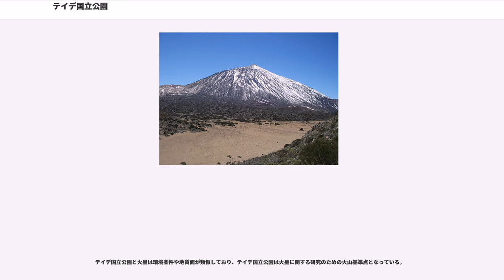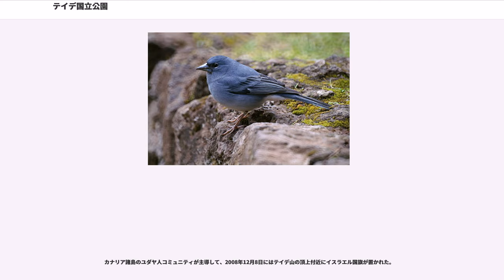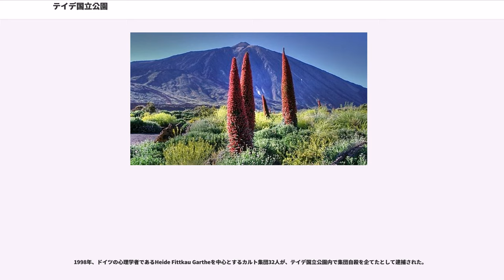テイデ国立公園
テイデ国立公園（, ）は、スペインの国立公園。カナリア諸島のテネリフェ島にある。1954年には国立公園に指定された。2007年には国際連合教育科学文化機関(UNESCO)の世界遺産（自然遺産）に登録された。2007年にはに選ばれた。

テイデ国立公園は標高3718mのテイデ山を中心としている。国立公園の範囲に含まれるの標高は3135mであり、テイデ山に次いでカナリア諸島で2番目に高い山である。テイデ山の東尾根にはがある。テイデ国立公園の訪問者数は年間約300万人であり、2015年には世界で8番目に訪問者数の多い国立公園だった。

チリ・イースター島にあるラパ・ヌイ国立公園と姉妹公園協定を結んでいる。モロッコのに対して技術的な支援を行っている。

1954年1月22日には同じくカナリア諸島にあるとともに国立公園に指定され、カンタブリア山脈のコバドンガ国立公園（現・ピコス・デ・エウロパ国立公園）とピレネー山脈のオルデサ・イ・モンテ・ペルディード国立公園に次いでスペインで3番目・4番目の国立公園となった。1989年には欧州評議会からが授与された。国立公園登録50周年を前に、2002年にはユネスコの世界遺産登録に向けた運動が開始された。その5年後の2007年、ニュージーランドのクライストチャーチで開催された第31回世界遺産委員会で世界遺産（自然遺産）に登録された。世界遺産登録では、テイデ国立公園が核心地域、が緩衝地域となった。2007年にはアンテナ3とによってに選ばれた。

テイデ山の斜面に流れた溶岩はとても薄いが、栄養やミネラルが豊富な土壌は豊かな植物種を支えている。維管束植物は168種であり、うち33種はテネリフェ島の固有種である。テイデ山の標高1000mから2100mの部分をの森が覆っているが、森林限界は大陸部の同緯度の山地（熱帯の山地）よりも約1000m低い。高標高の場所ではラス・カニャーダスのカルデラが、ヒマラヤスギ属のやカナリアマツなど、より繊細な種のために十分なシェルターを提供している。

テイデ国立公園でもっとも優勢な植物種はであり、白色やピンク色の花を咲かせる。エリシマム属のErysimum scopariumは白色や紫色の花を咲かせ、エキウム・ウィルドプレッティの赤色の花は高さ3メートルに達する。マーガレット属のArgyranthemum teneriffaeは3600m近い標高の場所でも見ることができる。スミレ属のはテイデ山の頂上ですら見ることができ、スペインでもっとも標高の高い場所で開花する植物である。

テイデ国立公園の植物は、高い標高・強烈な太陽光・極端な気温変化・水分の欠乏など、厳しい環境条件に適応している。半球形の形状となったり、産毛や蝋状の表面となったり、葉の露出部を減らしたり、花を多くつけたりする適応が起こる。植物の開花は晩秋または初夏、具体的には5月から6月に起こる。

テイデ国立公園には無数の無脊椎動物が生息しており、クモ、甲虫類、ハエ目、カメムシ目、ハチ目などがいる。その40%以上が固有種であり、70種はテイデ国立公園でしか見られない。この一方で、テイデ国立公園に存在する脊椎動物は限られている。国立公園内にはカナリーアオアトリ、、カナリア、チョウゲンボウの亜種など、10種類の鳥類が巣を作っている。

、ヤモリ科の、トカゲ科のと、爬虫類の固有種は3種が確認されている。国立公園内に生息する哺乳類唯一の固有種は、コウモリのである。ムフロン、ウサギ、ハツカネズミ、クマネズミ、ノネコ、ハリネズミは、いずれも人間によって国立公園内に持ち込まれた哺乳類である。

テイデ国立公園と火星は環境条件や地質面が類似しており、テイデ国立公園は火星に関する研究のための火山基準点となっている。

火星の探査を行う機器、または過去・現在の火星の生命の存在を明らかにする機器を試験するために理想的な場所がテネリフェ島である。2010年には研究者グループが、2016年から2018年のエクソマーズ計画で用いるラマン機器の試験をラス・カニャーダス・デル・テイデで行った。

2011年6月にはイギリスの研究者グループがテイデ国立公園を訪れ、火星で生命を発見するための方法の試験を行った。2012年にはテイデ国立公園で火星探査用新型ロボット車両の試験...